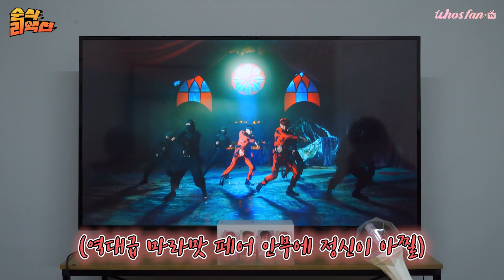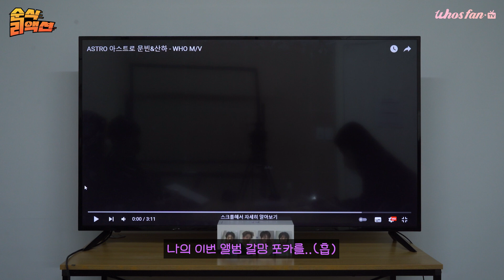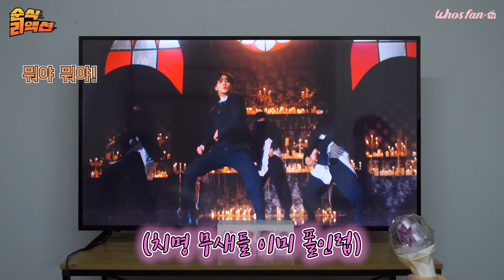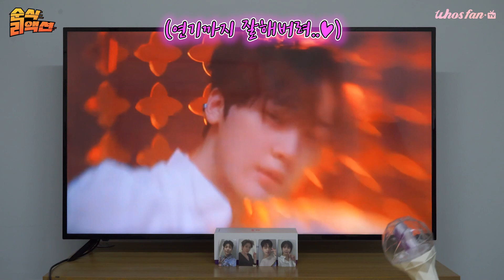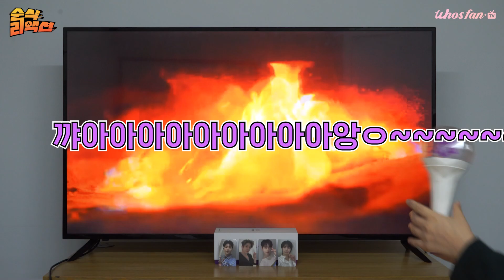산하만의 명예 소방관이 된 문블리..?💞 문빈&산하(ASTRO) - WHO MV Reaction | 순식 리액션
순식간에 입덕하는 돌순&햄식이의 순식 리액션!
오늘의 주인공은 문빈_산하 (ASTRO)의

악을 물리치는 사제들로 돌아왔다🔥 몽환 섹시미의 정석❤
찐 아로하와 함께하는 문빈&산하(ASTRO)의 WHO 뮤비 리액션!
Who are you looking for?  문빈&산하(ASTRO) 👀

문빈&산하(ASTRO)의 앨범 판매량이 궁금하다면?